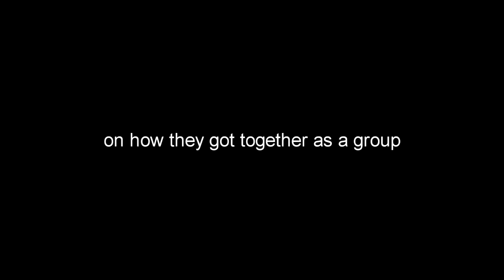Seriously Interview with channelAPA.com